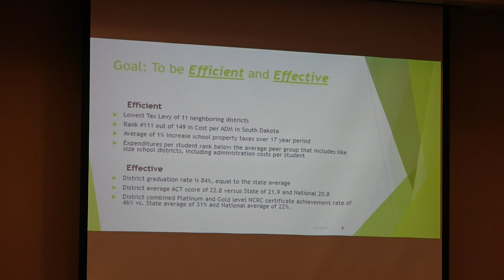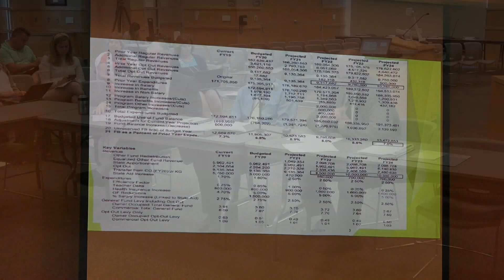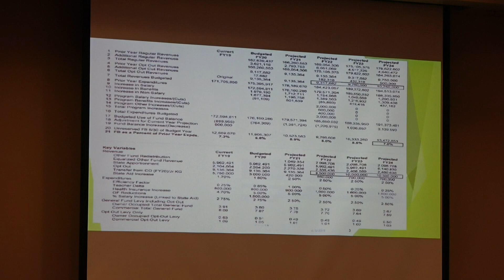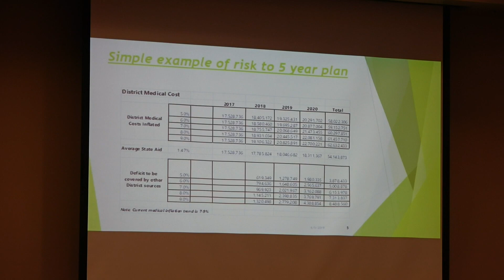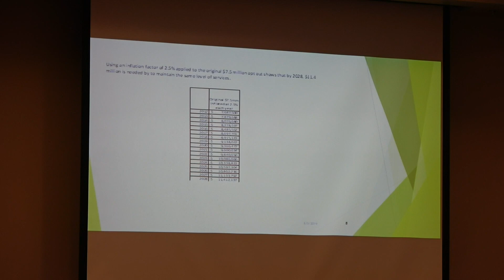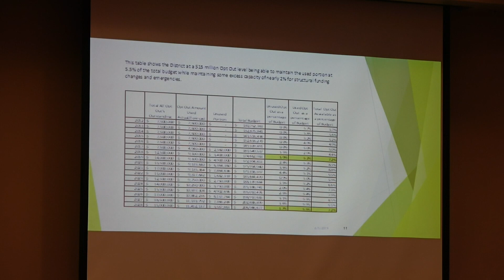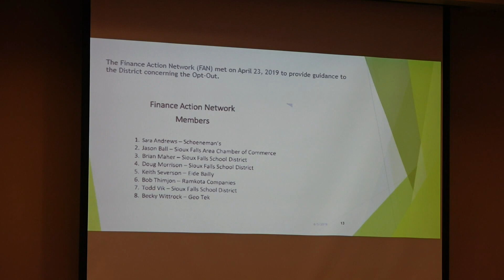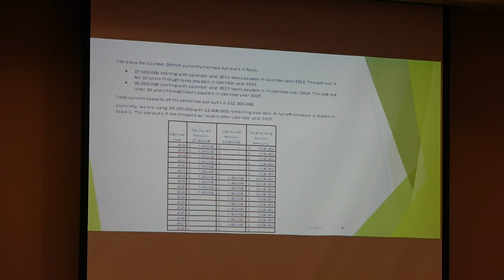2019 06 05 School Board Work Session 6 5 19